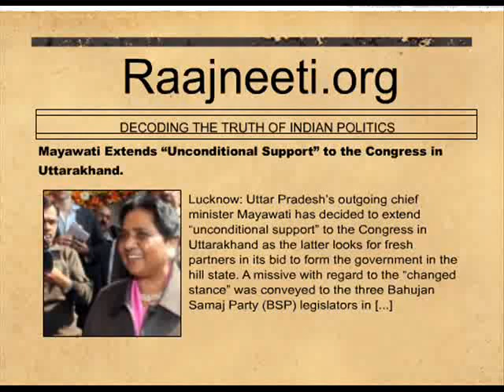Mayawati Extends "Unconditional Support" to the Congress in Uttarakhand.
Lucknow: Uttar Pradesh's outgoing chief minister Mayawati has decided to extend "unconditional support" to the Congress in Uttarakhand as the latter looks for fresh partners in its bid to form the government in the hill state. A missive with regard to the